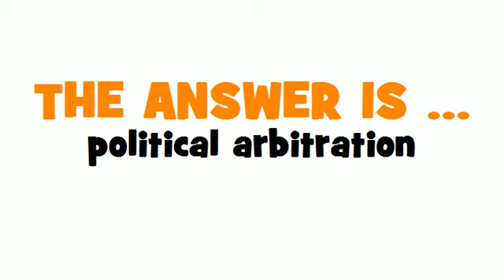SWEDISH TRANSLATION QUIZ = politisk skiljedom